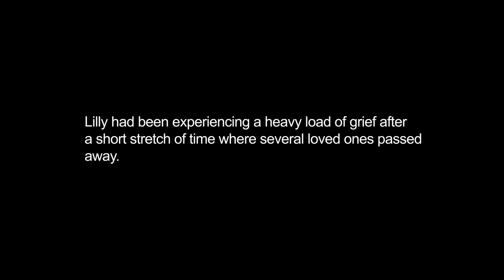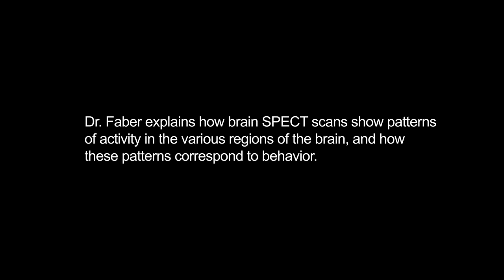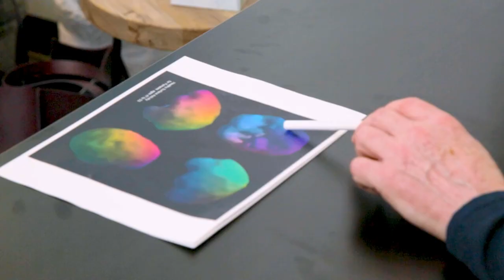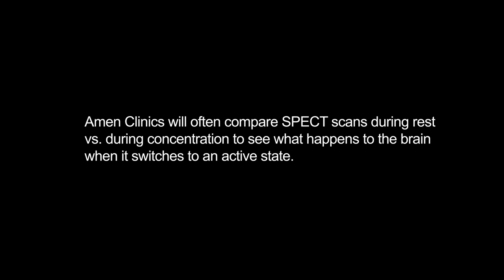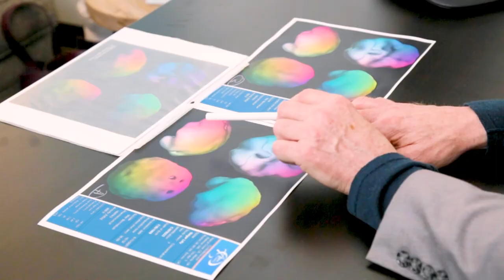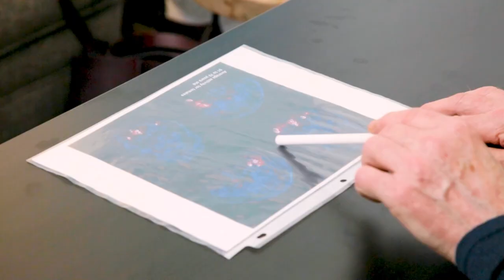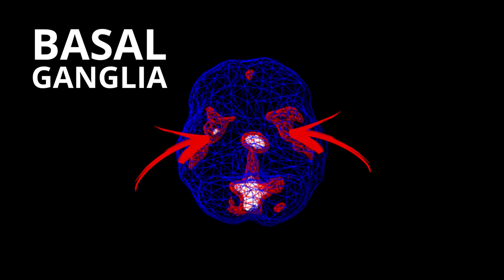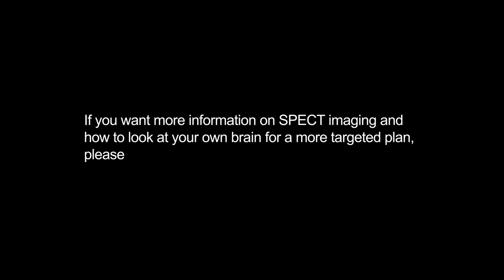Actress Lilly Melgar on Overcoming Emotional Trauma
Can you be a happy-go-lucky type of person for most of your life and then fall into depression in mid-life or beyond? Unfortunately, the answer is yes.

Stress is a constant in modern-day life. Deadlines at work, tension in relationships, mounting debt—they all cause stress. But what about when tragedy is added to the mix? Like a loved one is diagnosed with a life-threatening illness, a marriage crumbles, or a pandemic hits. Or do all of them happen at once? When serious setbacks in life are piled on top of everyday stressors, it can be too much to bear, and even typically cheerful people can become depressed.

This is the situation that actress (“General Hospital” and “The Bold and the Beautiful”) and producer Lilly Melgar found herself in recently. In an episode of Scan My Brain, she explained to clinical psychiatrist Jay Faber, MD, that she’d been through the proverbial wringer in the last few years.

After a challenging marriage during which she felt like she was in constant fight-or-flight mode, she lived through what she called “an unnecessarily chaotic divorce.” The experience did a number on her nervous system, leaving her feeling exhausted and drained.

As if that wasn’t enough, the night before the pandemic lockdown began in 2020, her former husband took his own life. A month later, Melgar’s father was diagnosed with a life-threatening illness, but she couldn’t be with him due to the quarantine. Not long after that, her beloved dog died too. It was one tragedy after another.

It was all too much for Melgar, who says she used to be a happy person by nature. Her usual sunny disposition and drive disappeared, and she says, “I discovered depression, insomnia, and lack of motivation.”

To see how the compounded grief and stress were affecting her brain, Melgar visited Amen Clinics for a brain SPECT scan. She was hoping for answers to help her overcome the pain and sadness.